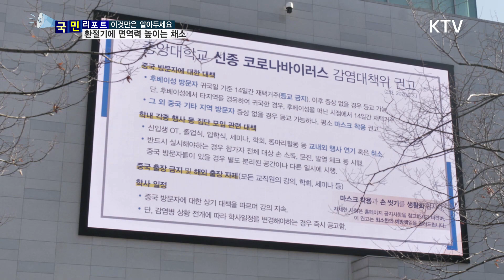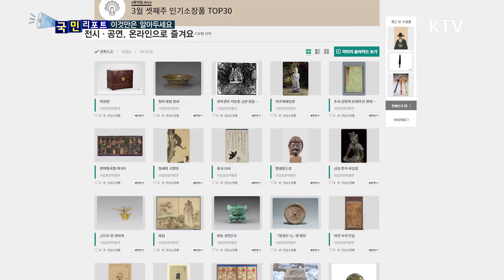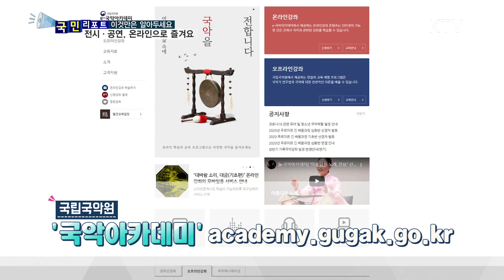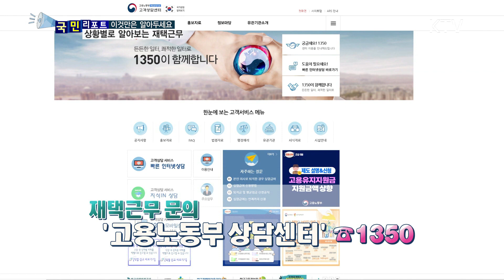코로나19로 지친 마음 방역하는 방법 알려드림 [국민리포트]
코로나19 사태로
힘겨운 하루하루를 보내는 사이
새봄을 맞게 됐습니다.

환절기를 맞아 면역력을
키울 수 있는 채소를 드시면서

이번 봄을 건강하게
보내시면 어떨까요?

코로나19를 극복할 수 있는
세 가지 방법,
국민리포트에서 알려드립니다!